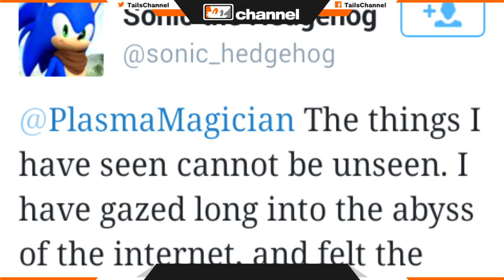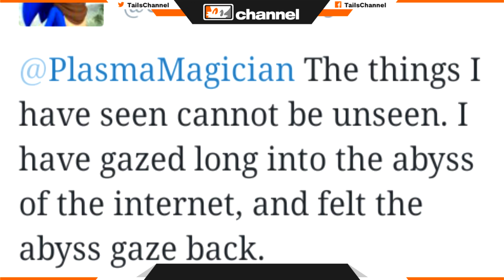Yuji Naka, Takashi Iizuka, Mike Pollock, & More Attending SXSW 2016 History of Sonic Panel!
"Sonic the Hedgehog is turning 25! After racing to the scene in 1991 on the “SEGA Genesis,” the little blue blur has seen it all: the great evolution of gaming – including the rise of online and mobile – international expansion, multiple TV series, and an ascension that’s made him an icon and veritable mascot of gaming itself. This panel will take an in-depth look at his Sonic’s rich history across gaming, TV, merchandise and more, giving fans an inside glimpse directly from key figures in Sonic’s history. Join us as we celebrate the past and look to the future!" - SEGA

Render in Thumbnail by Nibroc-Rock!